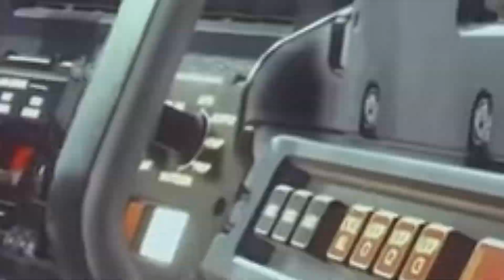Starfield: Joining The Crimson Fleet - Deep Cover Pt 1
Mission: Deep Cover

Well looks like Commander Tuala been asked to send his best person to report to the UC Vigilance and Commander Kibwe Ikande. They want us to go deep uncover with The Crimson Fleet and take them down from the inside out. Maybe I will kill them all or become their new leader !!

00:00 Intro
00:56 Heading to the UC Vigilance
03:23 Speaking with Commander Kibwe Ikande
11:19 Speaking with  Lt. Jillian Toft
15:43 Magazine - Combatech Catalog 02
16:19 Heading to Cydonia on Mars
17:18 Speaking with Saoirse Bowden from the trade authority
20:09 Speaking with  Adler Kemp in the Broken Arrow
23:42 Speaking with Karl Fielding in Cydonia - Residential
27:54 Returning to Adler Kemp in the Broken Arrow
29:24 Wrap Up